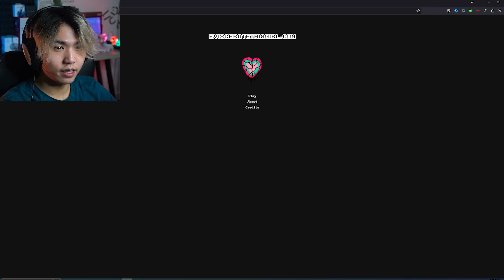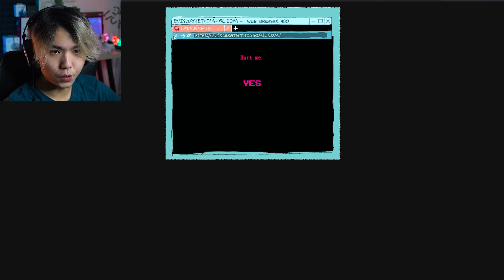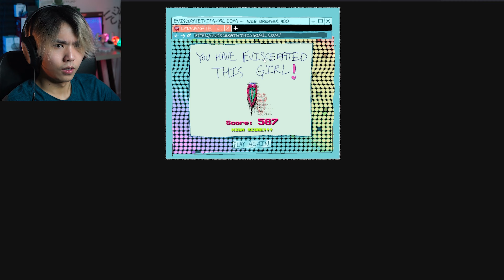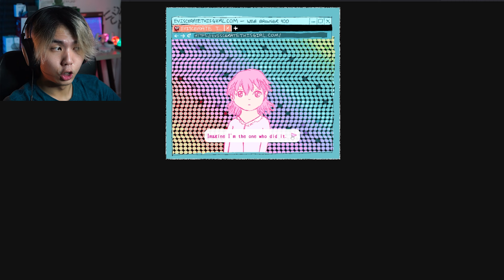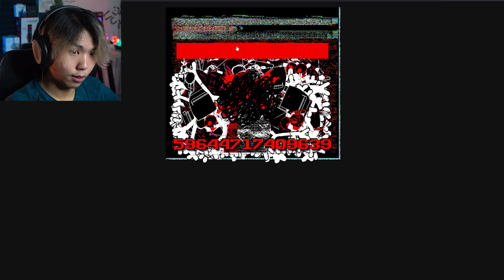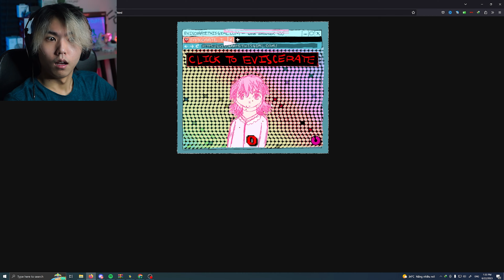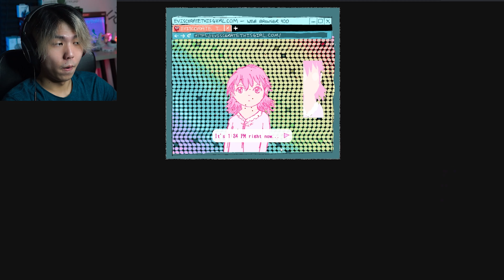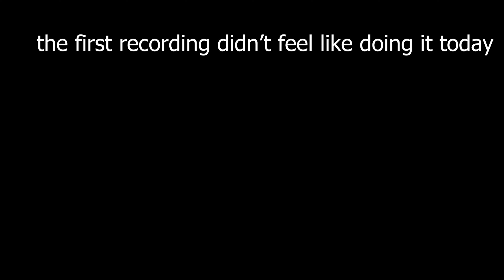This game can only get worse..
Today, I've had an experience playing a game which is called EviscerateThisGirl.

🔴the website you spend a bit too much time on...